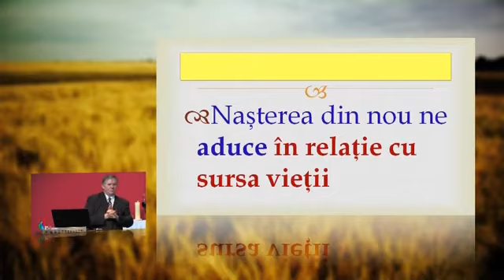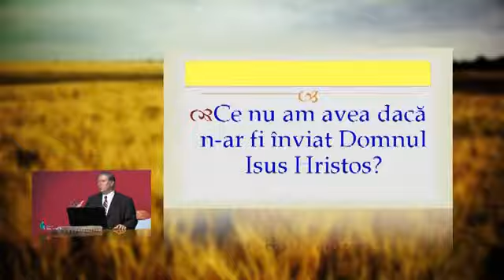Marturia unui cuget curat inaintea lui Dumnezeu, prin invierea lui Isus Hristos Benianim Faragau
1 Petru 3 : 1 - 22

1. Tot astfel, nevestelor, fiti supuse si voi barbatilor vostri; pentru ca, daca unii nu asculta Cuvantul, sa fie castigati fara cuvant, prin purtarea nevestelor lor,
2. cand va vor vedea felul vostru de trai: curat si in temere.
3. Podoaba voastra sa nu fie podoaba de afara, care sta in impletitura parului, in purtarea de scule de aur sau in imbracarea hainelor,
4. ci sa fie omul ascuns al inimii, in curatia nepieritoare a unui duh bland si linistit, care este de mare pret inaintea lui Dumnezeu.
5. Astfel se impodobeau odinioara sfintele femei, care nadajduiau in Dumnezeu si erau supuse barbatilor lor;
6. ca Sara, care asculta pe Avraam si-l numea "domnul ei". Fiicele ei v-ati facut voi, daca faceti binele fara sa va temeti de ceva.
7. Barbatilor, purtati-va si voi, la randul vostru, cu intelepciune cu nevestele voastre, dand cinste femeii ca unui vas mai slab, ca unele care vor mosteni impreuna cu voi harul vietii, ca sa nu fie impiedicate rugaciunile voastre.
8. Incolo, toti sa fiti cu aceleasi ganduri, simtind cu altii, iubind ca fratii, milosi, smeriti.
9. Nu intoarceti rau pentru rau, nici ocara pentru ocara; dimpotriva, binecuvantati, caci la aceasta ati fost chemati: sa mosteniti binecuvantarea.
10. "Caci cine iubeste viata si vrea sa vada zile bune sa-si infraneze limba de la rau si buzele de la cuvinte inselatoare,
11. sa se departeze de rau si sa faca binele, sa caute pacea si s-o urmareasca.
12. Caci ochii Domnului sunt peste cei neprihaniti, si urechile Lui iau aminte la rugaciunile lor. Dar fata Domnului este impotriva celor ce fac raul."
13. Si cine va va face rau, daca sunteti plini de ravna pentru bine?
14. Chiar daca aveti de suferit pentru neprihanire, ferice de voi! "N-aveti nicio teama de ei si nu va tulburati!
15. Ci sfintiti in inimile voastre pe Hristos ca Domn." Fiti totdeauna gata sa raspundeti oricui va cere socoteala de nadejdea care este in voi; dar cu blandete si teama,
16. avand un cuget curat; pentru ca cei ce barfesc purtarea voastra buna in Hristos sa ramana de rusine tocmai in lucrurile in care va vorbesc de rau.
17. Caci este mai bine, daca asa este voia lui Dumnezeu, sa suferiti pentru ca faceti binele decat pentru ca faceti raul!
18. Hristos, de asemenea, a suferit o data pentru pacate, El, Cel Neprihanit, pentru cei nelegiuiti, ca sa ne aduca la Dumnezeu. El a fost omorat in trup, dar a fost inviat in duh,
19. in care S-a dus sa propovaduiasca duhurilor din inchisoare,
20. care fusesera razvratite odinioara, cand indelunga rabdare a lui Dumnezeu era in asteptare, in zilele lui Noe, cand se facea corabia in care au fost scapate prin apa un mic numar de suflete, si anume opt.
21. Icoana aceasta inchipuitoare va mantuieste acum pe voi, si anume botezul, care nu este o curatare de intinaciunile trupesti, ci marturia unui cuget curat inaintea lui Dumnezeu, prin invierea lui Isus Hristos,
22. care sta la dreapta lui Dumnezeu, dupa ce S-a inaltat la cer si Si-a supus ingerii, stapanirile si puterile.